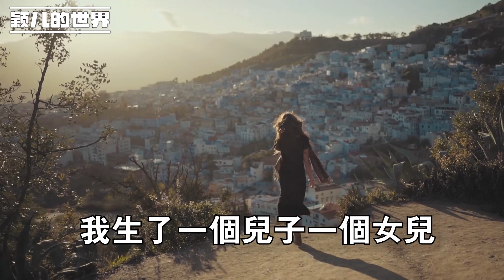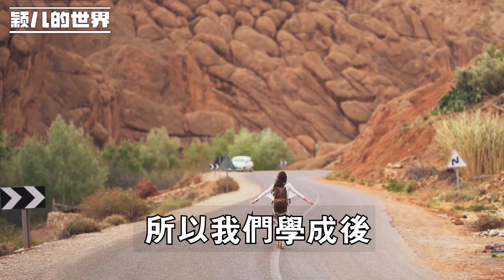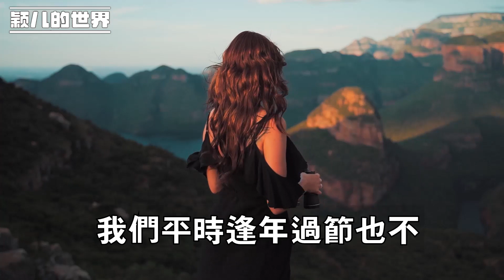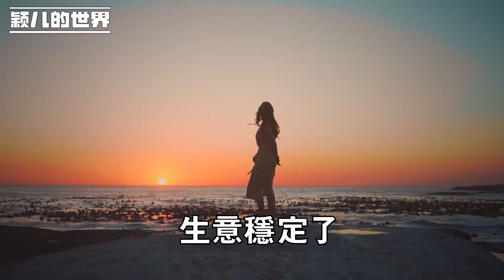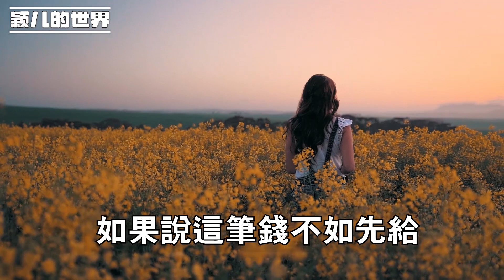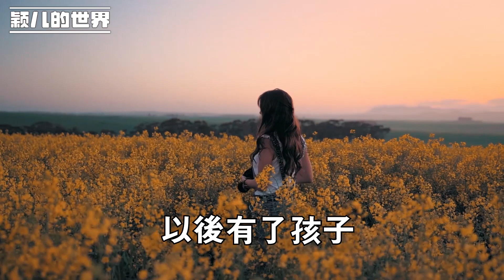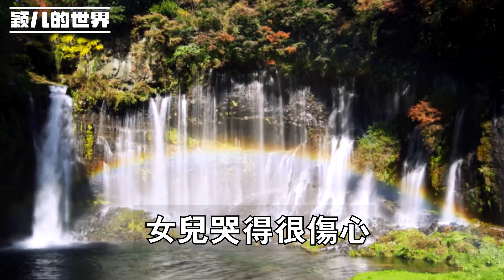女兒買房我出20萬，她拿到錢就把我拉黑，5年後我才明白 我偏心了！